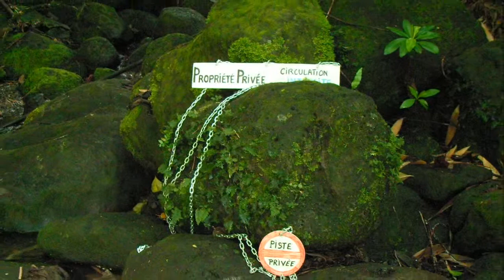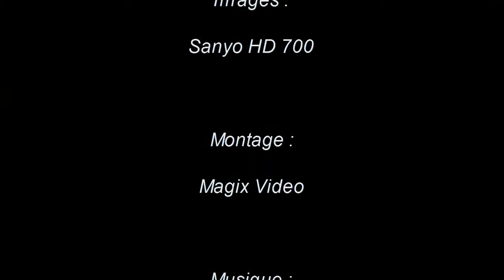Raiatea, Trois Cascades (Polynésie française 2010)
Randonnée aux Trois Cascades sur l'île de Raiatea, Polynésie française, en juillet 2010